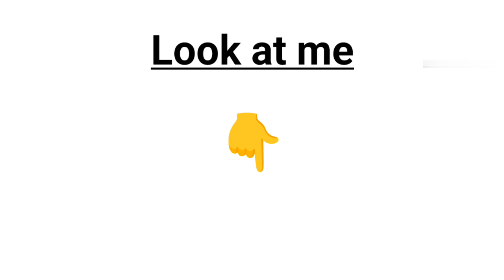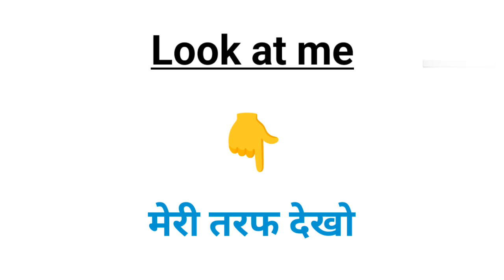Do it now Meaning In Hindi | Look at me Meaning In Hindi | रोज बोले जाने वाले अंग्रेजी वाक्य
Do it now ka matlab

Look at me ka matlab

English Sentences

English Learning